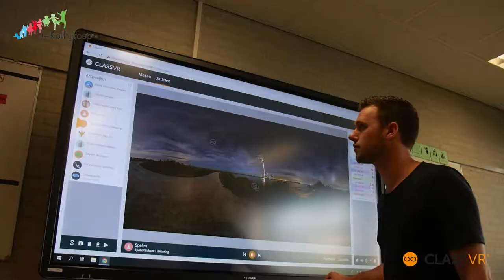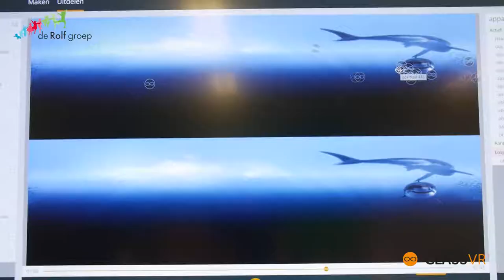ClassVR: een leerzame educatieve ervaring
Wil je je klas verrassen met een leerzame educatieve ervaring ? Wij komen graag naar je toe en laten je kennis maken met de verrassende mogelijkheden van ClassVR.